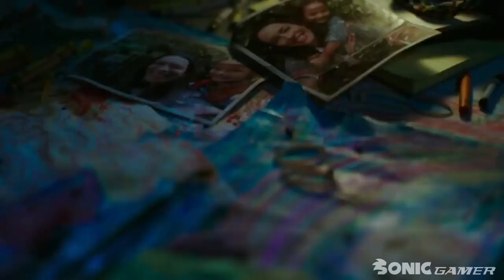Godzilla em busca da sopa de macaco ( o vídeo não é meu )